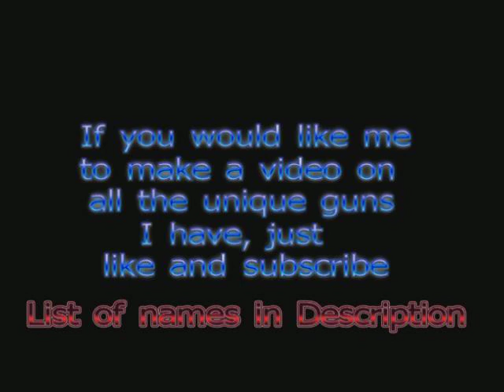Fallout new vegas my unique melee weapons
~List of Weapons in order~
Holy Frag Grenade
Incendiary Grenade
Liberator
Paladin Toaster
Industrial Hand ( Lonesome Road )
Bear Trap Fist ( Dead Money )
She's Embrace ( Honest Hearts )
Love and Hate
Golden Gloves
Recompense of the Fallen
Mechete Gladius
Tomahawk ( Lonesome Road )
Nephi's Golf Driver
Knock Knock
Oh, Baby!
X-2 Antenna ( Old Wold Blues )
Salt-Upon-Wound's Power Fist ( Honest Hearts )
Old Glory ( Lonesome Road )
Saturnite Fist Super
Shishkebab
Cram Opener
Chopper
The Humble Cudgel
Dress Cane
C-4 Plastic Explosives
~The one's I had to leave out so video would be under 10 min~
War Club
Protonic Inversal Axe
Protonic Inversal Throwing Axe
Mantis Gauntlet
Cosmic Knife Clean
Sterilizer Glove ( RED )
Dr. Klein's Glove ( BLUE )
Corrosive Glove ( GREEN )
Dr. Mobius Glove ( BLACK )
Blade of the West
Bumper Sword
Straight Razor
Flash Bang
Gas Bomb
Satchel Charge

This link is if you would like to help me out and donate if you wish
if you have any extra spare change It will help me make better videos and could even help you out in the long run.